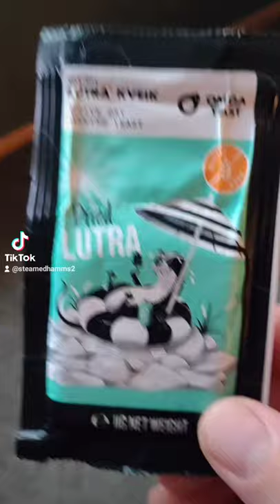Dried Lutra finally here!